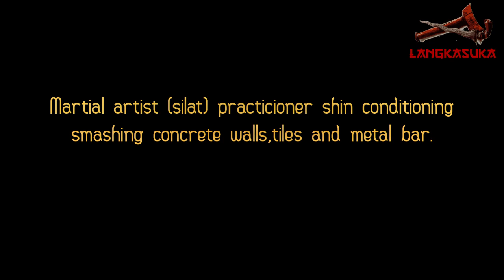A lovely girl kicking concrete walls,tiles and metal bar for shin conditioning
A martial artist kicking concrete walls,tiles and metal bar for shin conditioning .